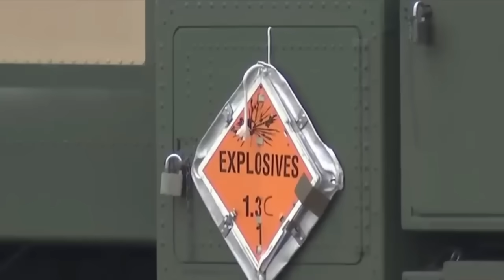MAS MALAKAS NA MISSILE SYSTEM PARA SA PILIPINAS PINAG-UUSAPAN NA! CHINA NAGALIT SA PINAS!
Related Channels
GOOD News Philippines
Terong Explained
Literacy Corner
Melvs Castle
aerialTV
sirlester channel
PH TV
Maki Trip
Pacific Defense PH
Update PH